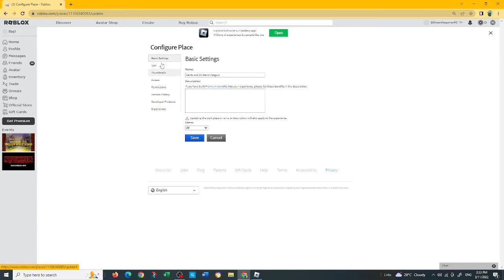Bambi and 3D World Hangout New Update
PLEASE PLEASE PLEASE PLEASE PLEASE